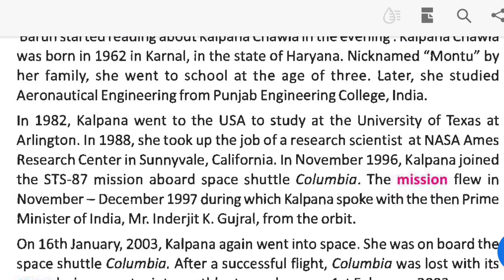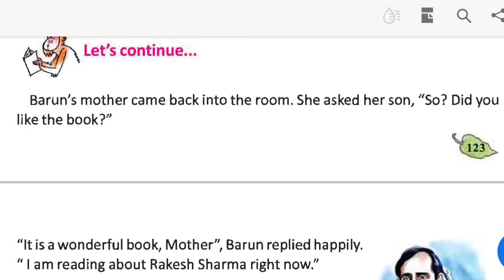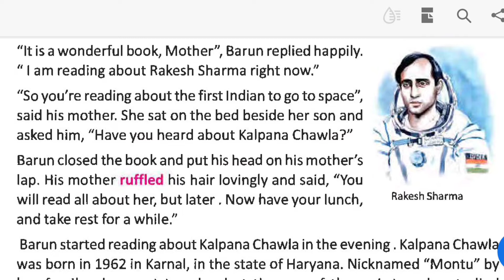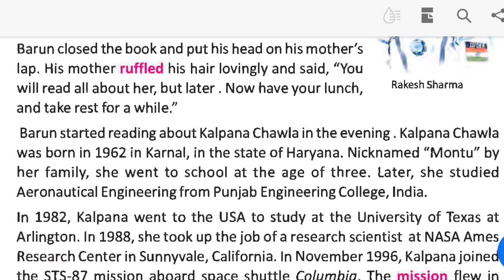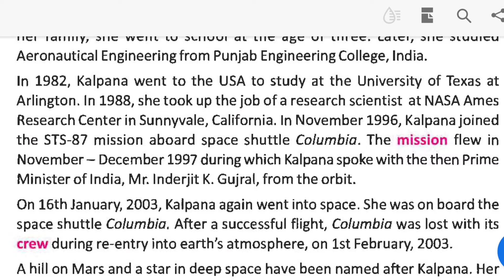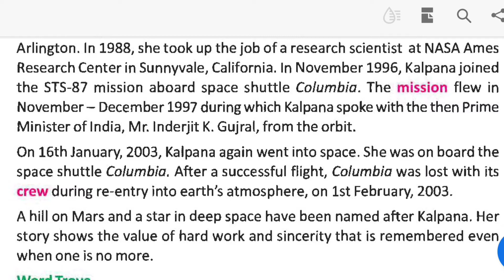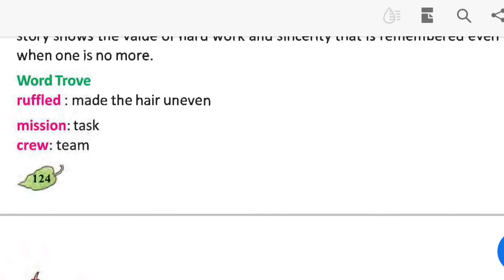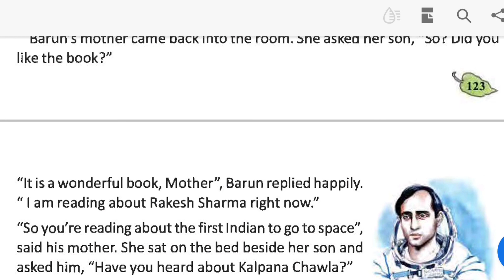Beyond Barriers Class 5 Bengali Meaning Part 2| Line By Line Analysis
Hello Everyone, I am Rima and today in this video I am going to share Beyond Barriers from class 5.

class_5_ lesson_12